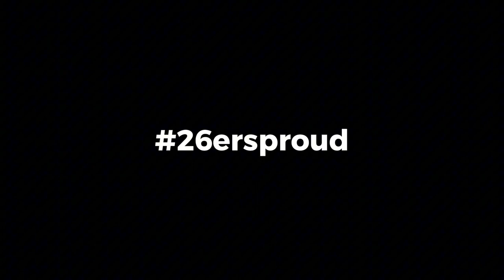We Let Our RESSIES PLAY FOR US (INJURY WARNING)